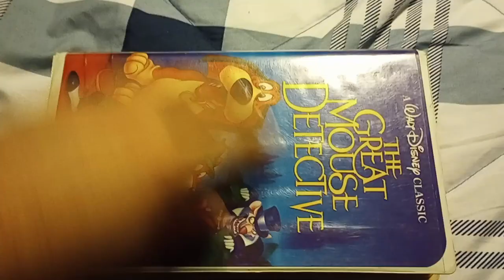The Great Mouse Detective (1986): VHS Review